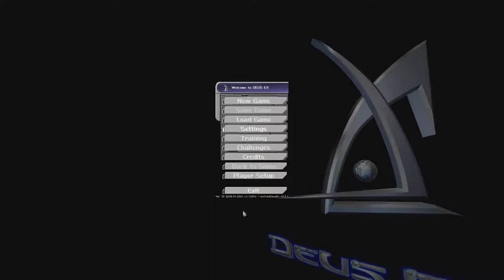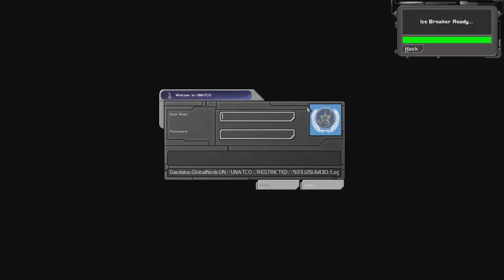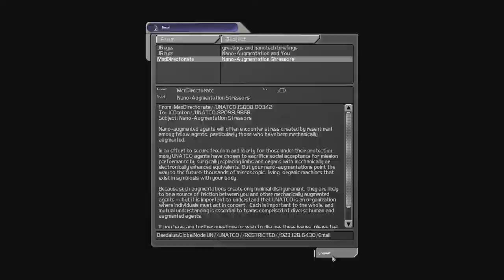Lets Play Deus Ex: My Vision is Augmented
New LP is up! This one is Deus Ex, in a sweet 60 fps and modded to look as pretty as the Unreal Engine can handle. This chronicles the adventures of JC Denton, real name no as he battles the impending threat of losing his legs one too many times. Will he prevail? Watch to find out!